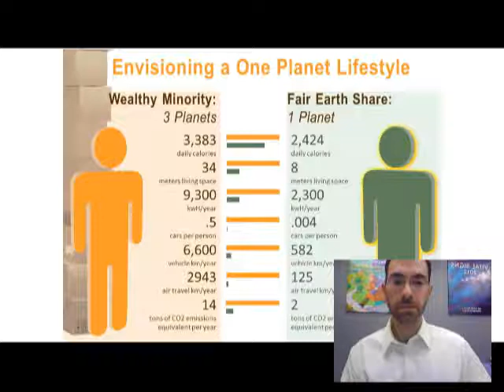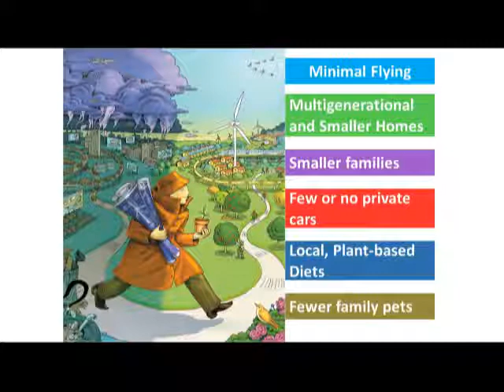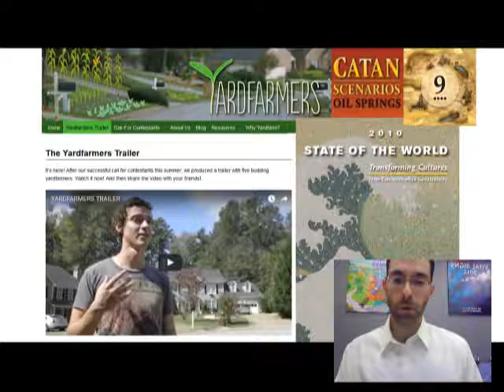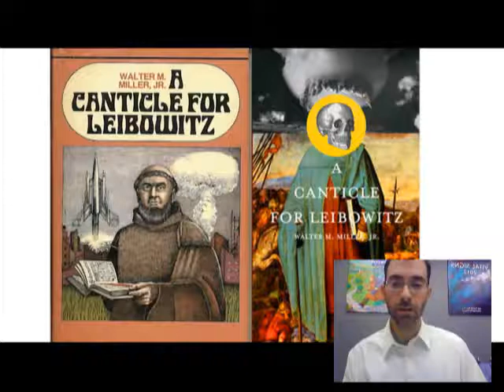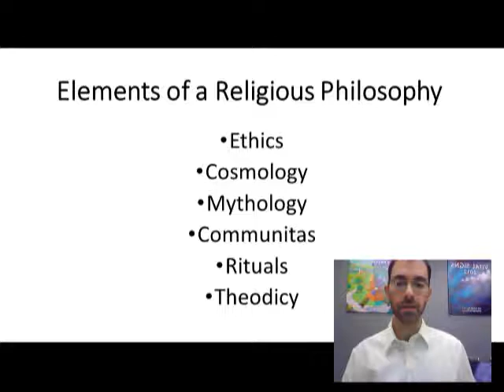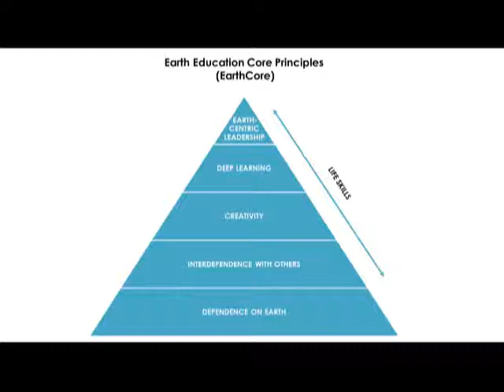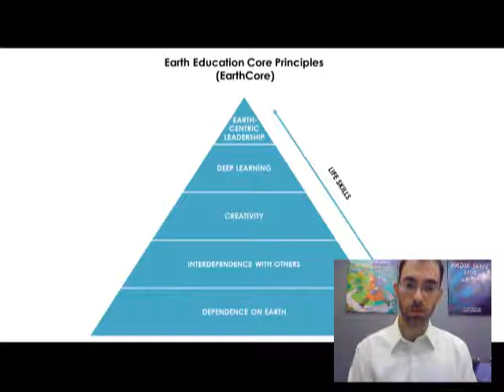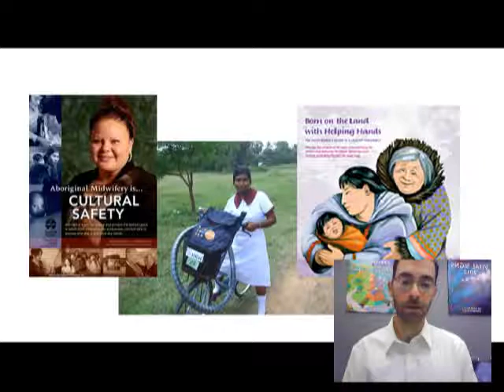The Rise of an Ecomissionary Philosophical Movement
Nearly a half century after Dana Meadows, Edward Goldsmith, Paul Ehrlich, and other environmental prophets first warned about the need to shift to a sustainable future, we are further from that goal than ever before. Is there still time to make a gentle transition to a sustainable civilization—even now that we have twice the population, the global economy is five times larger, and two-thirds of Earth’s ecosystems are degraded or being used unsustainably?

The research suggests that no matter how fast we now act, there will be horrific changes that we’ll need to deal with in our future. But even if an “ecological collapse” occurs, it is important to remember that the collapse in all likelihood is not the end. There have been dark ages in the past. The question is how we navigate through this time in a way that minimizes suffering both to people and the planet, and set ourselves up on a path where an ecocentric civilization can emerge on the other side. In this presentation I will argue that the best available strategy is to follow the model of those movements that have lasted thousands of years—able to evolve across great cultural, geographical, and temporal variations—and create an ecomissionary philosophical movement that can steer us through the turbulent centuries ahead. Presented as part of The World in 2050 Conference.

For more on this topic, please read: "Building an Enduring Environmental Movement,"